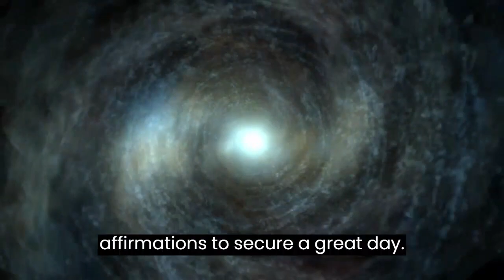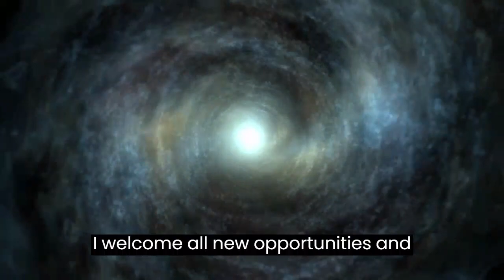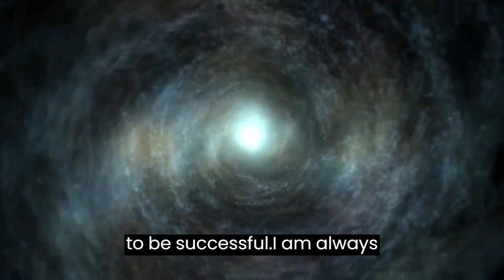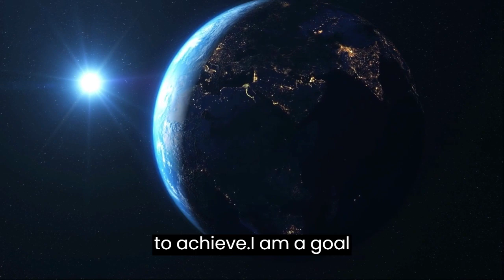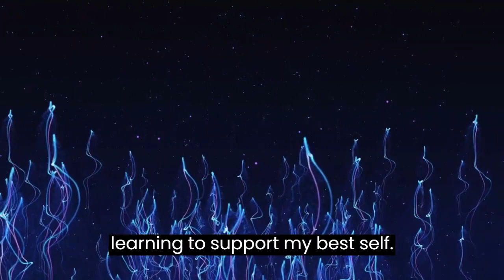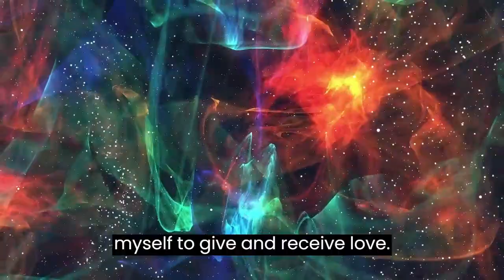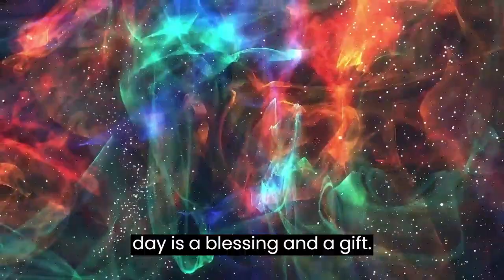24/7 Daily Positive Affirmations For Mindful, Joyful Days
Bring the light of positive affirmations to your life daily. You will find 101 daily affirmations to help you maintain healthy and positive self-talk throughout the day.